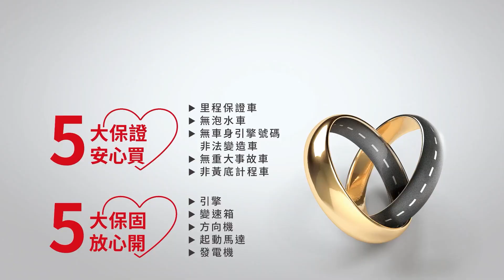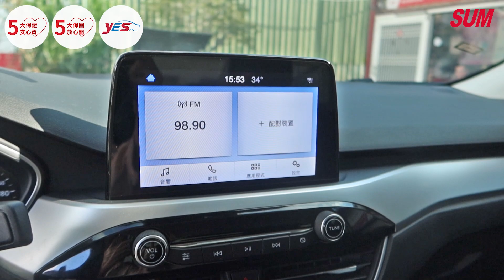【SUM中古車】FORD FOCUS 4D 2020年 渦輪引擎~8速手自排變速箱~ACC跟車系統~AEB自動緊急煞車系統~道路偏移~盲點偵測系統~方向盤換檔快撥片~胎壓監控~ 嘉義市 SUM永昌汽車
車商資訊：SUM永昌汽車

售價:51.8萬

聯絡人：何誌雄
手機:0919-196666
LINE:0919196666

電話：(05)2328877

車輛資訊:渦輪引擎~8速手自排變速箱~ACC跟車系統~AEB自動緊急煞車系統~道路偏移~盲點偵測系統~方向盤換檔快撥片~胎壓監控~

車輛所在：嘉義市文化路919-2號